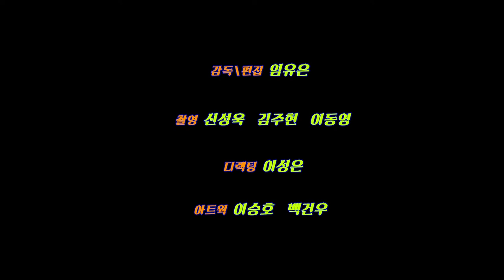[MV] Slim.K - TRAVELER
'Slim.K' [TRAVELER]

갓 전역한 slim.k가 유럽에서 한달동안 여행하면서 느낀점들을 음악으로 옮긴 퓨쳐베이스의 캐치한 곡 traveler!
0개국어인 그가 생판 모르는 외국인들과 함께 촬영하며 쌓은 추억들을 청자들과 공유한다.
일본부터 스페인까지 다양한 인종과 문화의 사람들과 어울리며 도움을 받아 만들어진 트레블러 제목 그대로 여행자의 삶을 살기 원하는 slim.k의 성격이 잘 묻어나는 곡이다.
중독성 있는 훅과 재치있는 가사들이 귀에 잘 들어오며 다양한 유럽의 모습을 촬영한 뮤직비디오가 청각 뿐만 아닌 시각적인 재미를 준다.
앞으로도 흥미로운 그의 행보를 기대해보자.